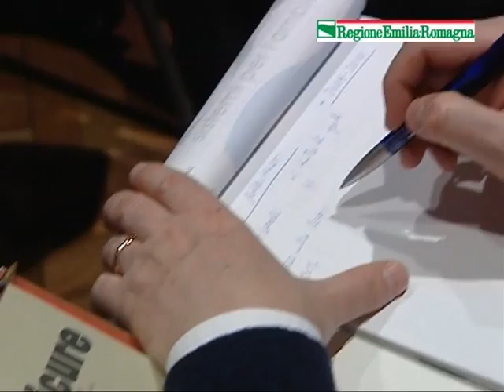Politiche per la sicurezza, la Regione continua ad investire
La vice presidente dell'Emilia-Romagna Simonetta Saliera parla dell'impegno della Regione al convegno su "Politiche e problemi della sicurezza in Emilia-Romagna". Più di 5 milioni di euro negli ultimi due anni. Il progetto virtuoso della Fondazione delle vittime dei reati gravi.